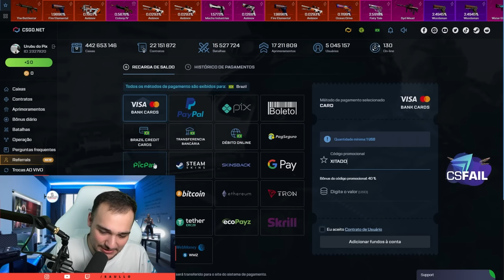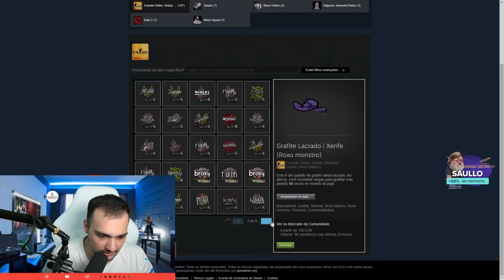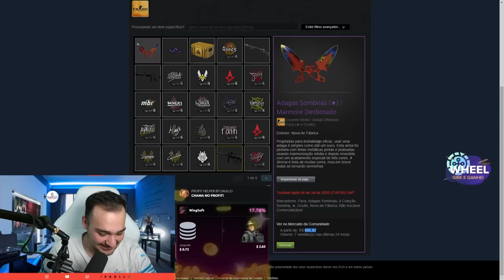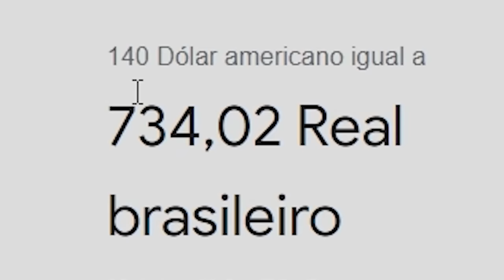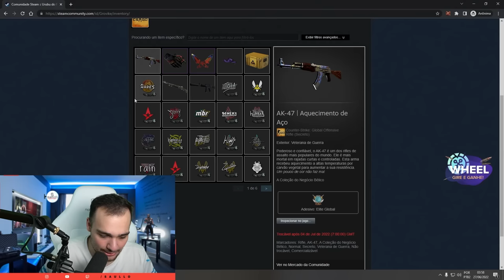a tática do URUBU DO PIX para PROFITAR no CSGO